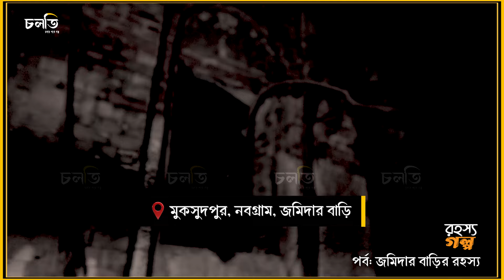প্রাচীন জমিদার বাড়িতে যত অ'ঘটন | রহস্য গল্প | Horror Story | চলতি